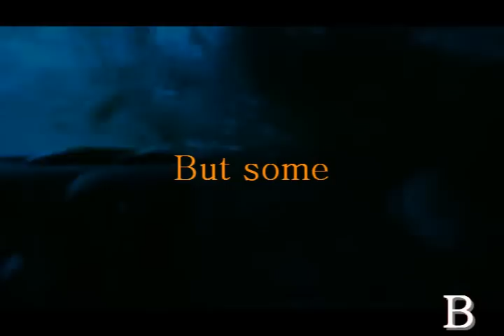Wrong Turn (Lost Trailer Ensemble)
A trailer for a fake movie called 'Wrong Turn'

A story about hell on earth, a place where some want to go, some don't, and some can't help it.